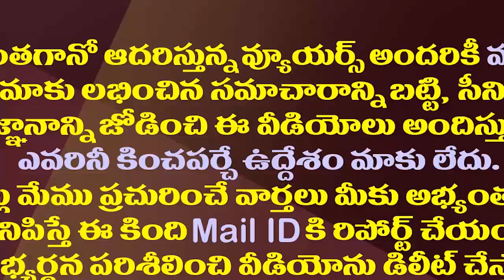జగన్ కు ఇలాంటి గొప్ప ఆలోచనలు ఎలా వస్తాయో.!?| CM Jagan New Idea Becomes A Successful Workout